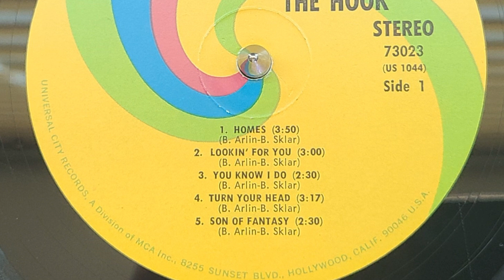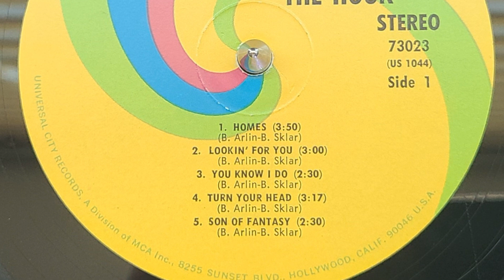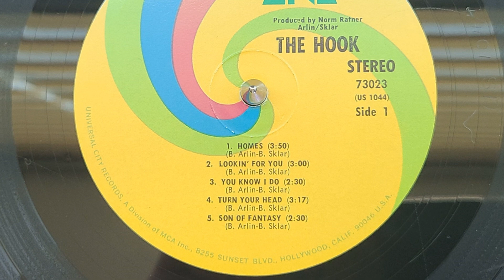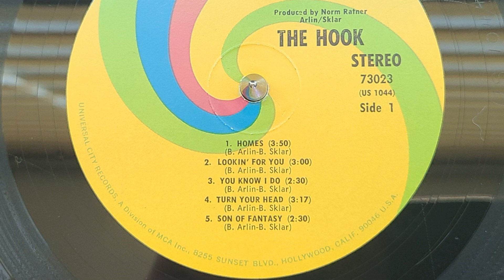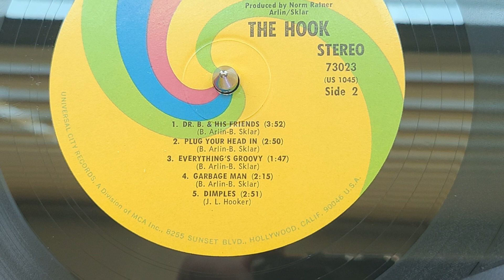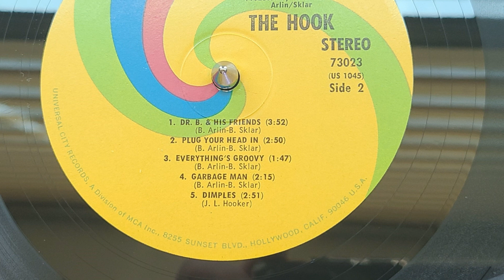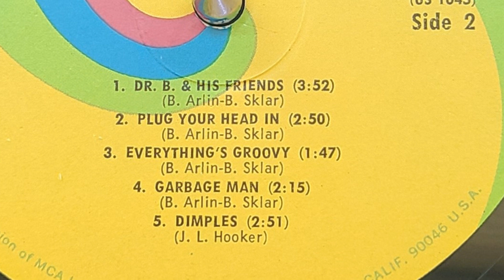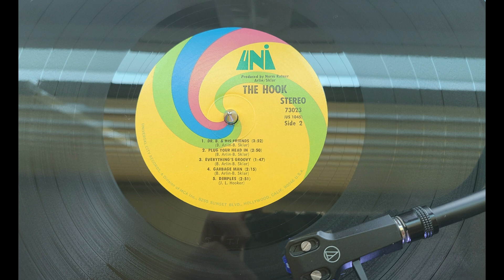The Hook – Will Grab You (FULL LP)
The Hook – Will Grab You (1968) (USA)
2000년 대 초반에 알게 된 밴드.
그 당시 MP3으로 들었는데, 지금 LP로 들으니 소리가 풍부하고 명확하게 들리네요.

- Member -
Bass – Buddy Sklar
Drums – Craig Boyd
Guitar – Bobby Arlin

A1 Homes     00:00
A2 Lookin' For You     03:55
A3 You Know I Do       06:57
A4 Turn Your Head      09:33
A5 Son Of Fantasy      12:55

B1 Dr. B & His Friends      15:27
B2 Plug Your Head In      19:11
B3 Everything's Groovy      22:08
B4 Garbage Man      24:00
B5 Dimples     26:19